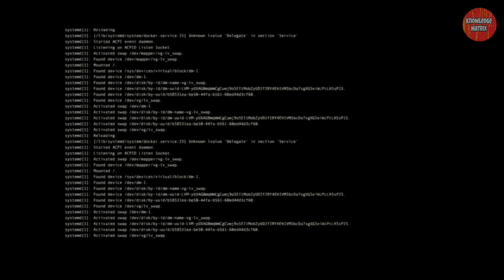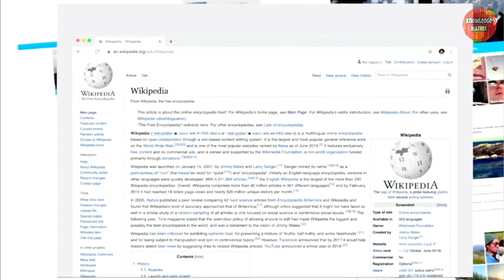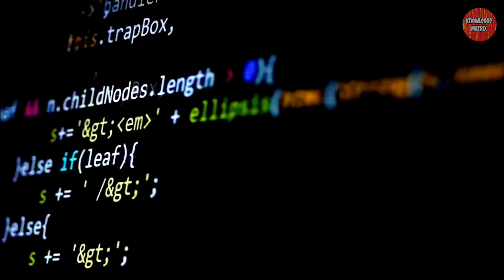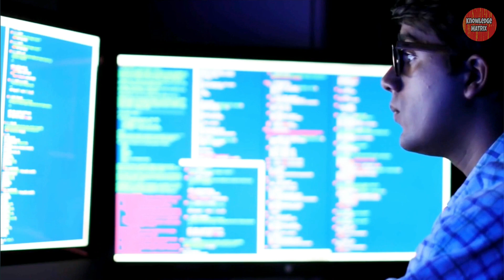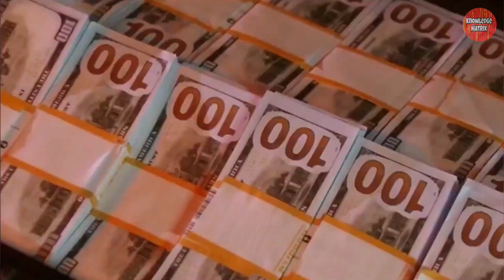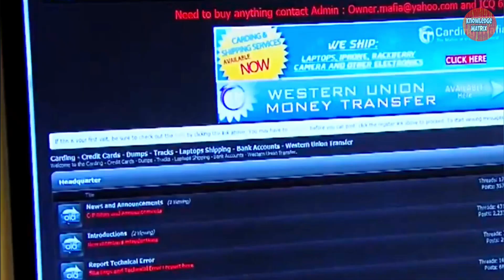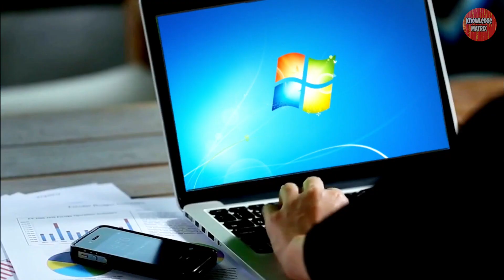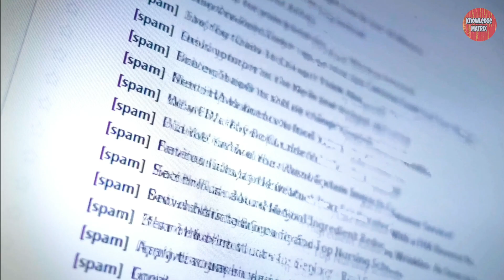Top 10 Cyber Attacks In The World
Dive into the Dark World of Cyber Warfare with Knowledge Matrix!

Welcome back to Knowledge Matrix, your ultimate destination for intriguing insights and mind-boggling facts! In today's gripping episode,
we're delving deep into the annals of digital warfare to unveil the Top 10 Cyber Attacks in World History. Prepare yourselves for a
rollercoaster ride through the most audacious and notorious cyber attacks that have ever shaken the foundations of the online world.

Join the Knowledge Matrix Community: Share your thoughts, insights, and questions in the comments section below. Let's foster a community
of curious minds eager to learn and grow together.